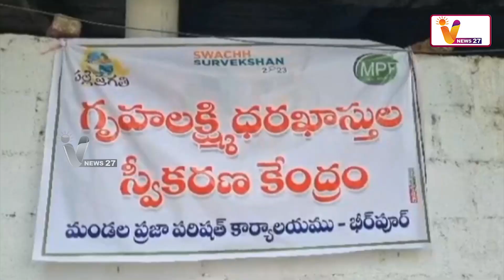ஊழியர்கள் ஹெல்மெட் அணிந்து பணியாற்றும் சூப்பர் டூப்பர் நிலை | Telangana